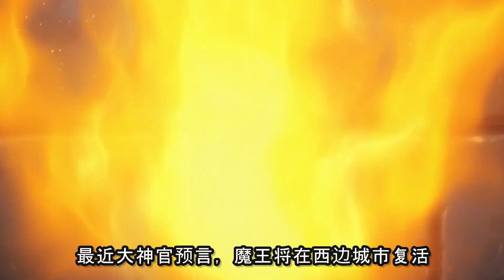精靈和獸耳娘脫光戲水遭人襲擊！魔王復活后居然失憶了？【異世界魔王與召喚少女的奴隸魔術5】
社交障礙魔王被召喚到異世界？